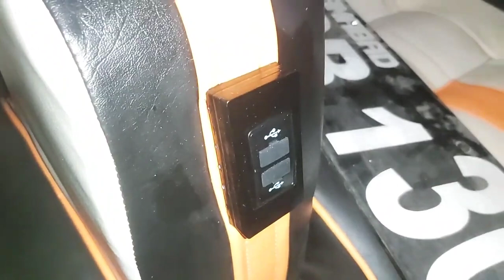Hiroof Suzuki Bolan Restoration || 2005 Model Bolan || Boby Autos